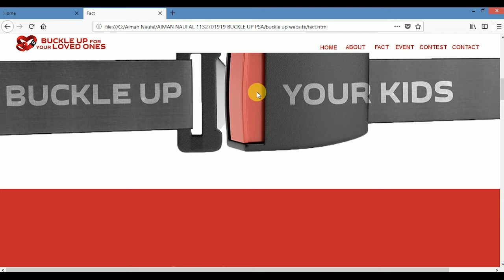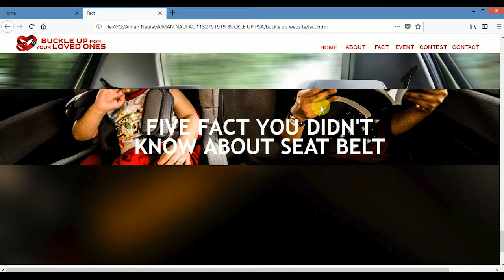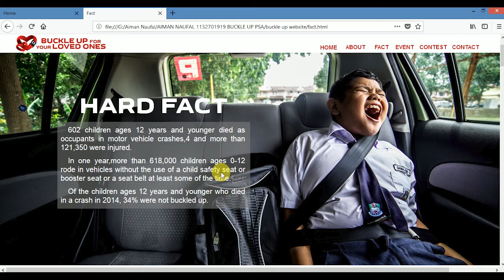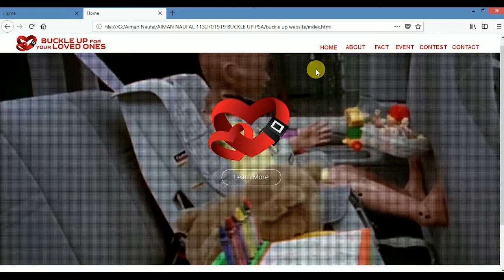Buckle Up For Your Loved One Website